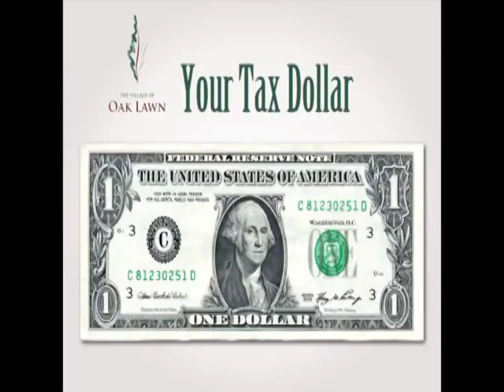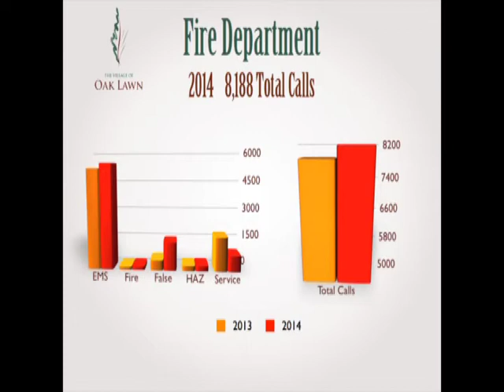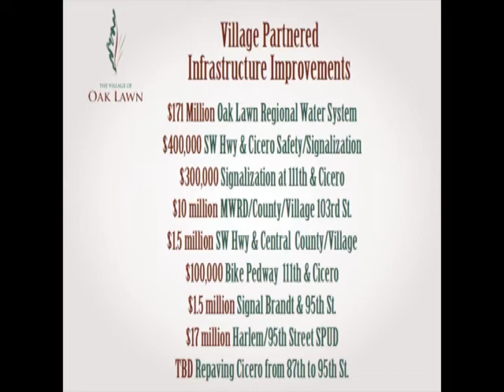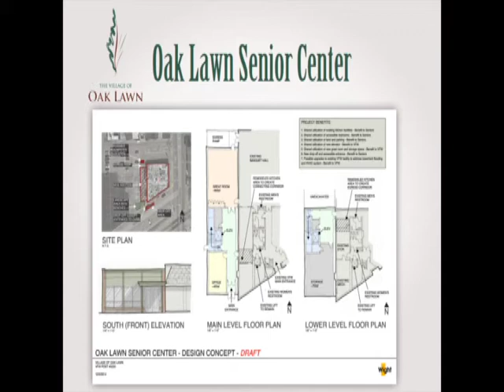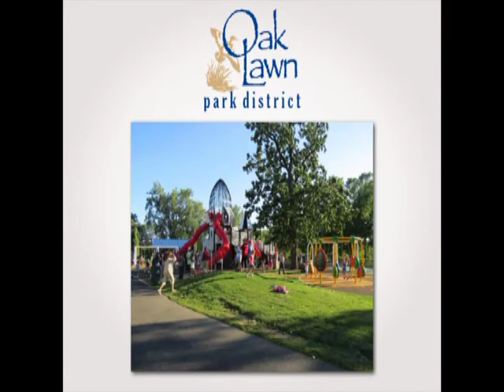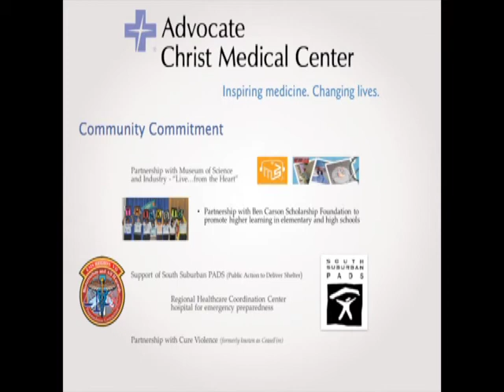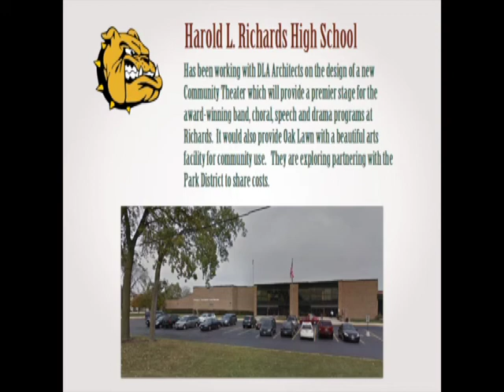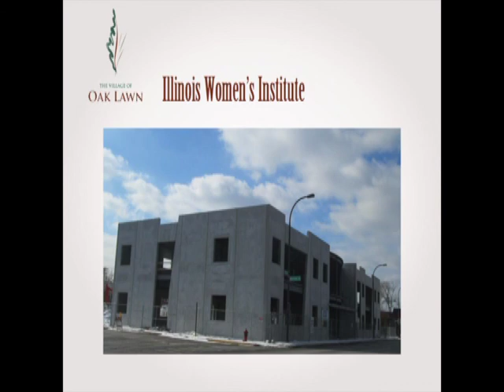State of the Village 2014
Oak Lawn Mayor Sandra Bury conducts presentation on February 2015.